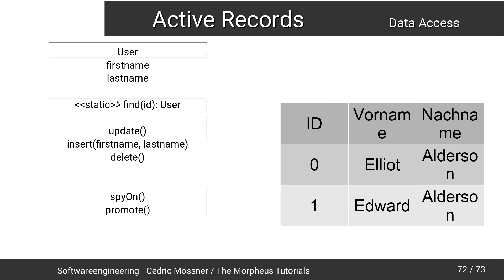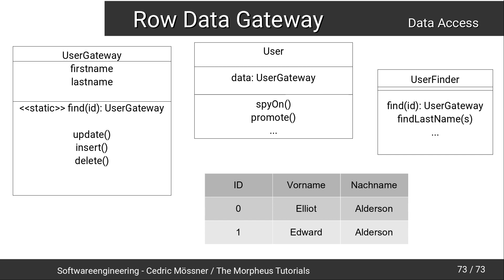Softwareengineering Tutorial #55 - Row Data Gateway [DEUTSCH/GERMAN]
In diesem Tutorial geht es um Row Data Gateways.